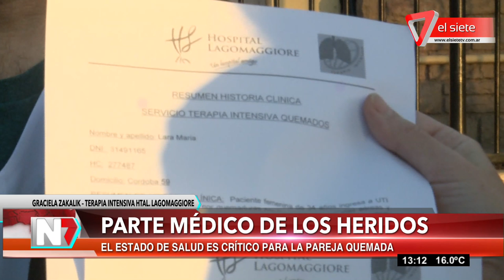Incendio fatal en Godoy Cruz